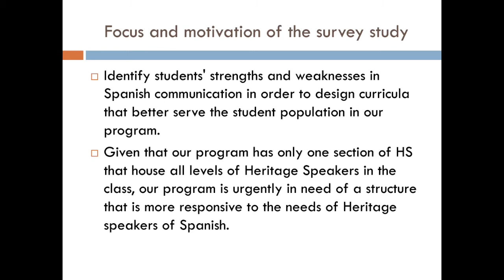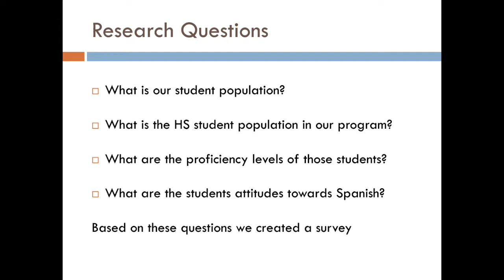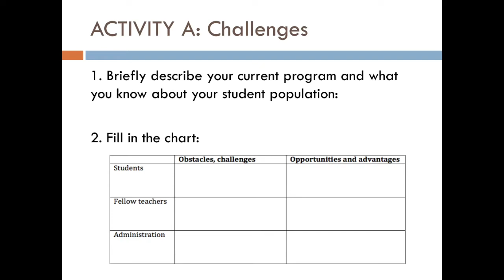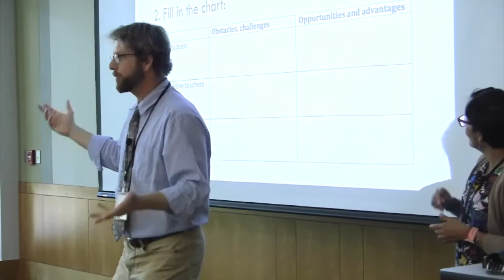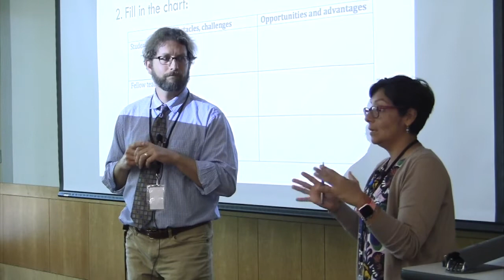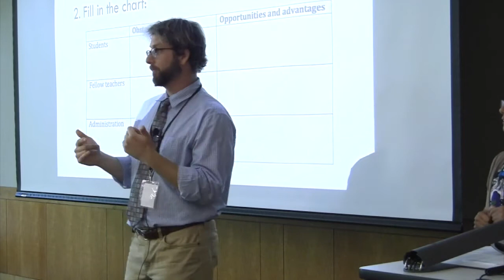M4.B1. Challenges and Advantages for SHL Course